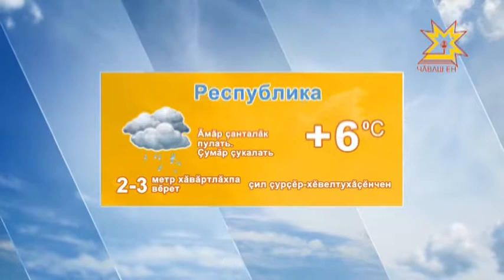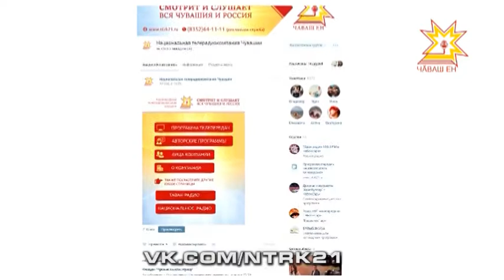Будильники / Ирхи салам Выпуск 24.04.17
Студи хăни - филологи наукисен докторĕ Александр Кузнецов